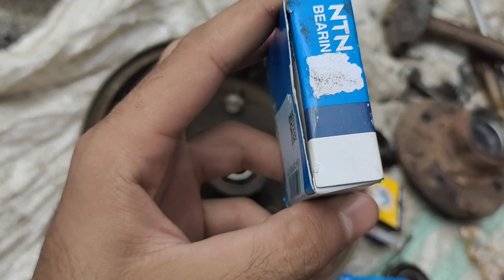Suzuki bolan ko disk brake kese lgate hain | Suzuki carry dabbe ko disk brake lgane ka treeka| urdu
Assalamualikum viewers to kese hain ap sb.
To viewers ajki meri video ka topic ha HOW TO INSTALL DISK BRAKES IN SUZUKI BOLAN to ye video ap hi k liye bnai ha to kindly video pori dekhna sb t k apko step by step sb smjh a jaye.
OR AGR VIDEO MEN KOI GHLTI HOI HO TO MAAF KRNA, MEN IA ACHI SE ACHI VIDEOS APKE LIYE LE K ATA RHONGA.
YE MERE DOSRE CHANNEL KA LINK HA IS CHANNEL PE BHI MUJHE APNA PYAR DEN JESE IS CHANNEL PE DIA.